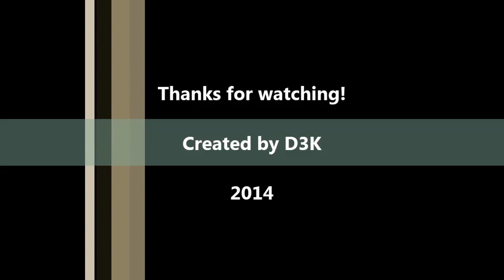Lego Technic Mecalac AS210E aka Swingloader Mk III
My third version of a Lego Technic MOC Swingloader, this time based off the Mecalac AS210E.

Features:
-4WD with central differential (XL-motor)
-4 wheel steering with Ackerman geometry (Servo-motor)
-Swinging digger (M-motor)
-Lifting arm (L-motor)
-Tilting bucket (L-motor)

-Openable doors and engine compartment
-Two sets of PF LEDs